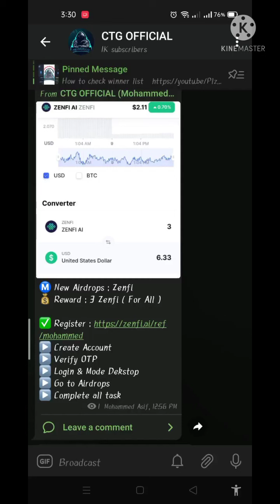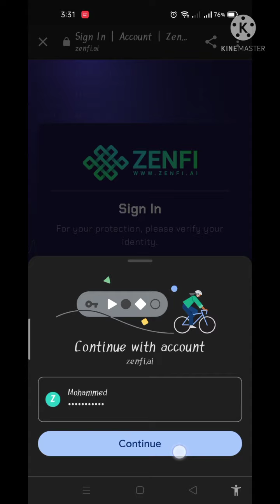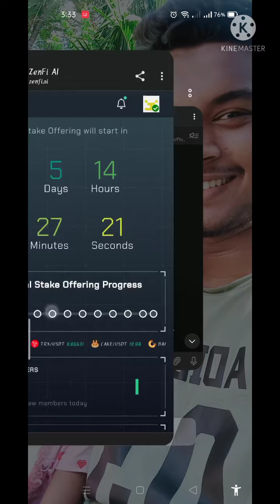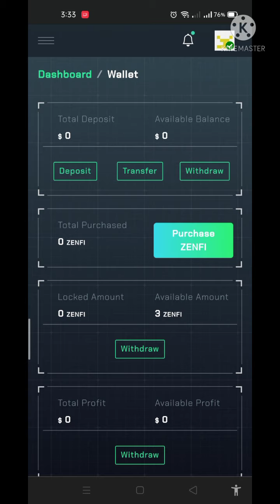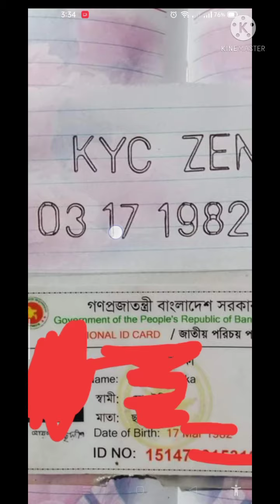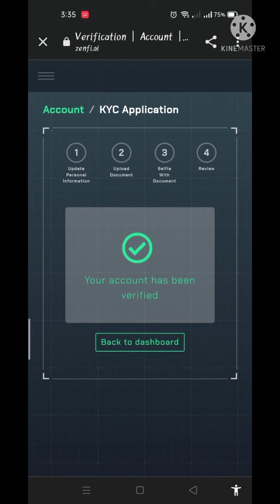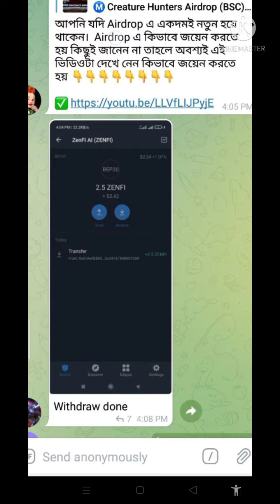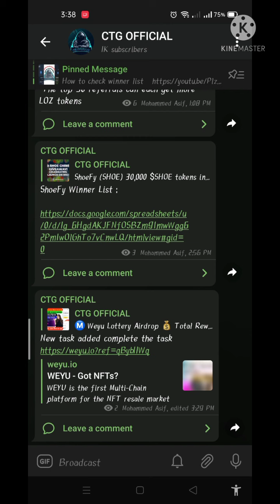Zenfi new airdrop 5$ instant. ৫০০ টাকা সাথে সাথে। কেউ মিস করবেন না।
✔ আজকের অফার 👇

✅ নিরাপত্তার সাথে ডলার বিক্রি করুন : @mohammodasif33

আরো পাবেন👇
১/অনলাইনে কিভাবে ইনকাম করতে হয়।
২/আর্নিং টিপস এবং ট্রিকস।
৩/আর্নিং সাইট,Airdrop, App ইত্যাদি আরো অনেক কিছু।